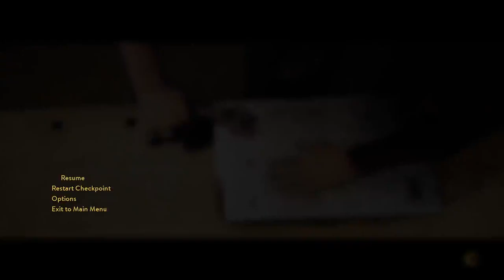A WAY OUT - Episode 4 - Wangle Gaming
Demon's Souls was supposed to air today. Mistakes were made, stuff and things happened. In place of Demon's Souls we offer you "A Way Out"

This Game is an excellent co-op game. Many games these days lack in the couch co-op department.  This game has a unique way of shifting the action between players. We have had so much fun playing this game! We want to thank the developers for the time and effort they put into making this beautiful game.

- Jake & Nick